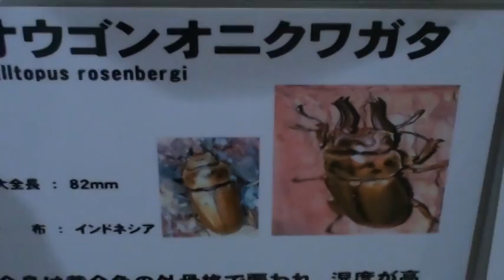オウゴンオニクワガタ‐Allotopus rosenbergi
[学名]Allotopus rosenbergi
私の動画集観て下さい。お願いします。Look at my video collection.

行く前に見ておきたい、お台場みんなの夢大陸2016‐I want to see before you go, Odaiba everyone's dream continent 2016

行く前に見ておきたい、お台場みんなの夢大陸2016　DMM.PLANETS‐I want to see before you go, DMM.PLANETS

初っぱなから音程を外し、途中歌詞を忘れ、後半はプラッぷらしてるSound　Bagのボーカル

きゃりーぱみゅぱみゅのモノマネが得意ですが、何故かいきものがかりで閉める、マーナさん。

大洗アクアワールド‐アシカ＆イルカショー‐Oarai Aqua World sea lion and dolphin show HD

ひよこ‐chick
こちらでもブログやらせて頂いています。
I can also post blogs here as well.
コチラでブログやらせていただいております。